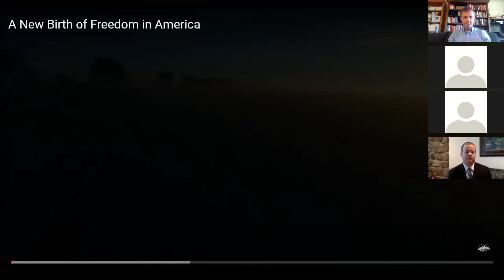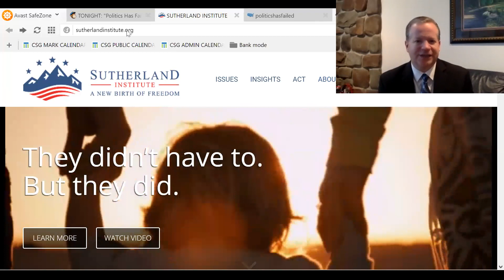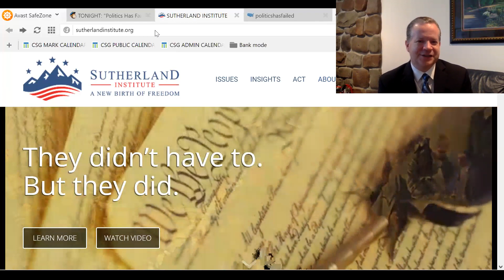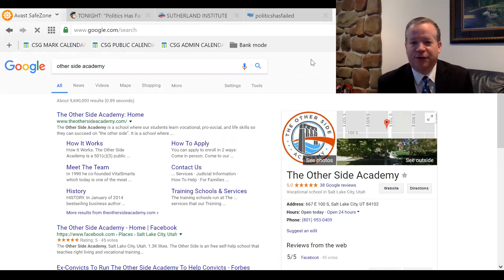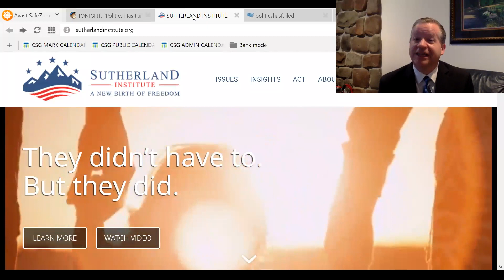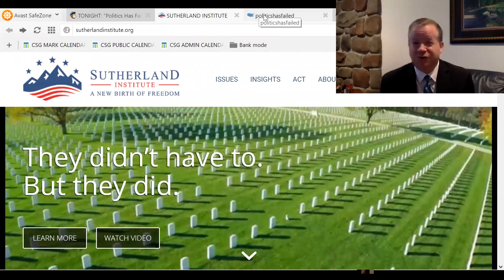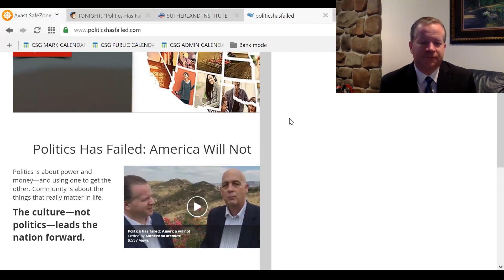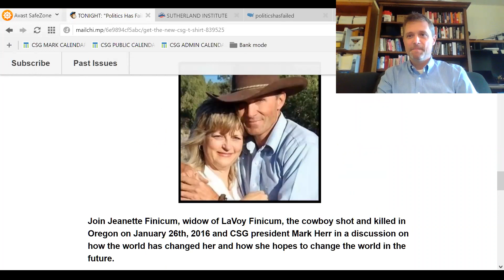CSG SPEAKER SERIES: Boyd Matheson, Sutherland Institute - Local solutions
DATE:  20170914

The Center for Self Governance is an educational 501©(3) organization. We teach Foundational & Applied Civics LIVE In-Person, LIVE On-line, or On-line Pre-recorded.

The Center for Self Governance is a non-profit, non-partisan educational organization dedicated to advancing a stable civil society, balanced human government, and a well-educated populace.

VISION
CSG’s vision is the advancement of the stabilization of civil society.

MISSION
CSG partners with you and your community to stabilize civil society and increase your political influence, improve your networking skills, and expand your personal growth and development.

Our mission is to enable you & your community to practice Systematic Politics.

The Center for Self Governance is an educational 501©(3) organization.